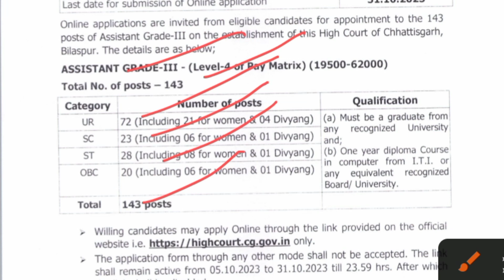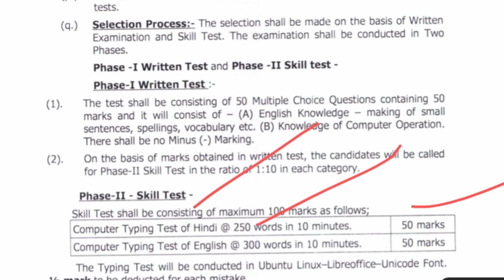बिलासपुर हाई कोर्ट छत्तीसगढ़ भर्ती/high Court of Chhattisgarh Bilaspur notification October 2023